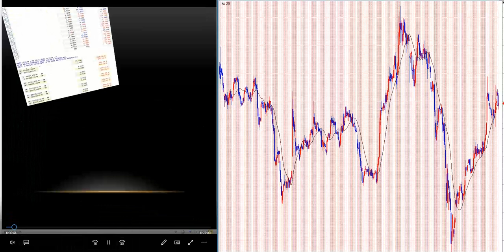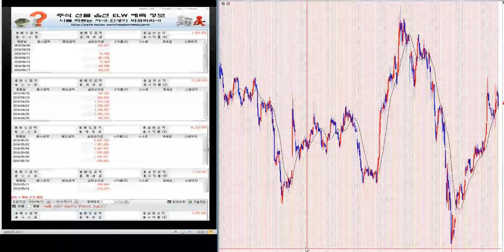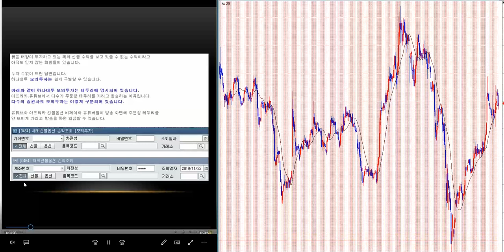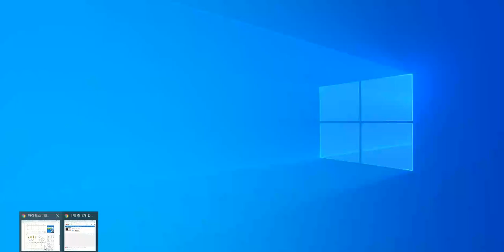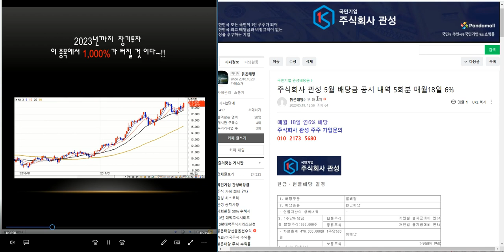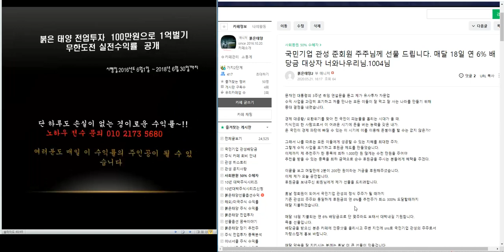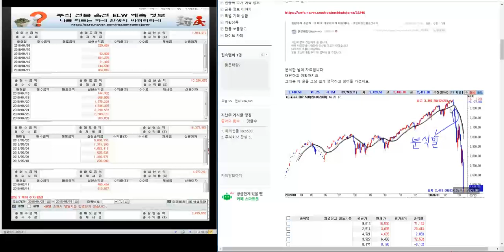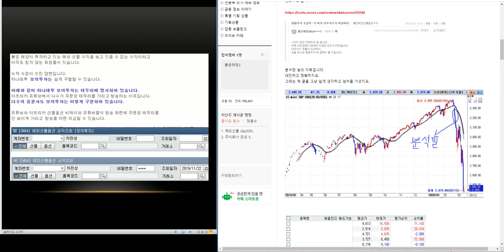1.700% 이상 대박 주식시리즈 217탄/제2의 IMF/ 세계 금융위기 극복 전국민 프로젝트~!!/삼성전자.코스피 분석